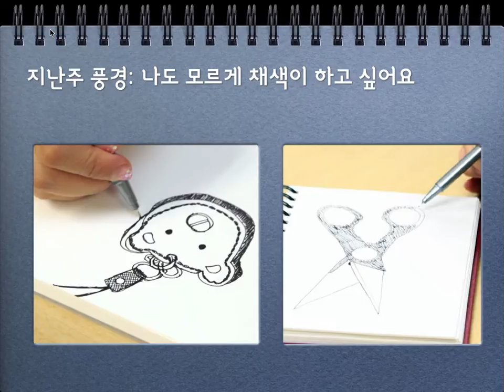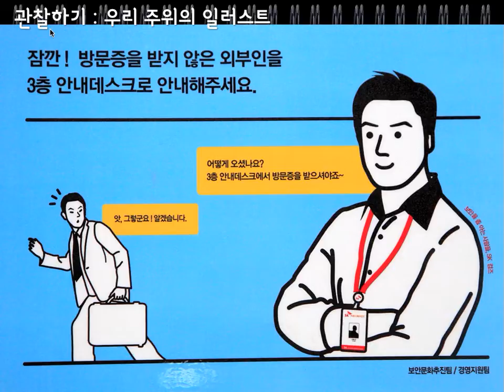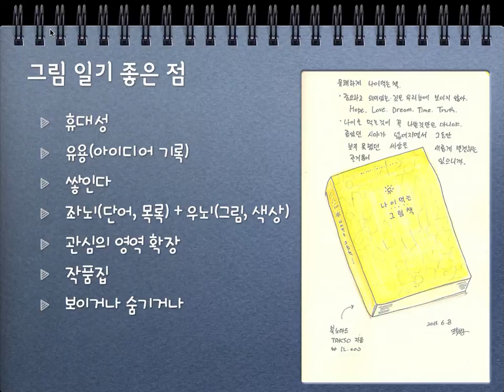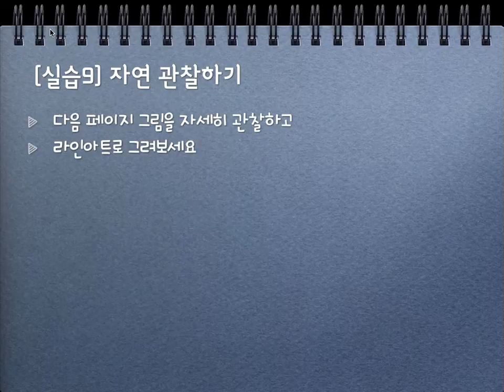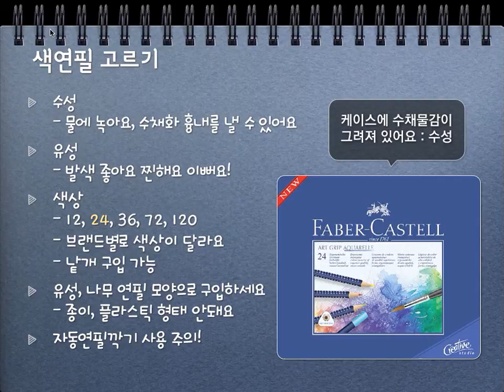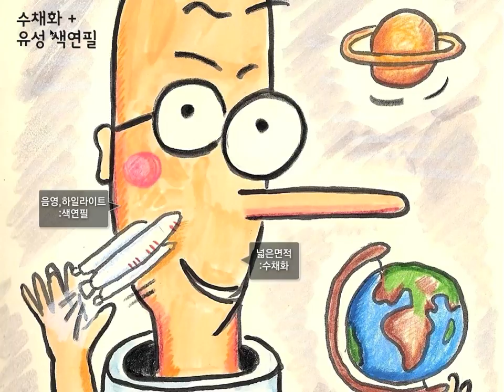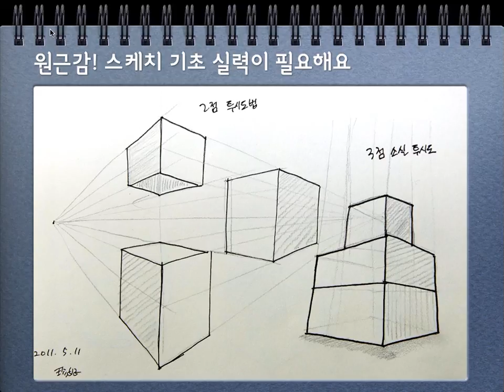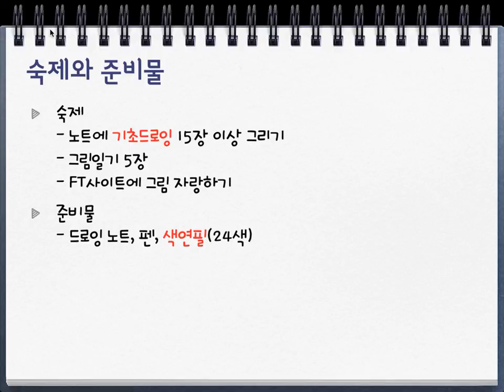SK컴즈 행복화실 강의 3주차 - 스케치와 채색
채색, 스케치
색연필 고르기